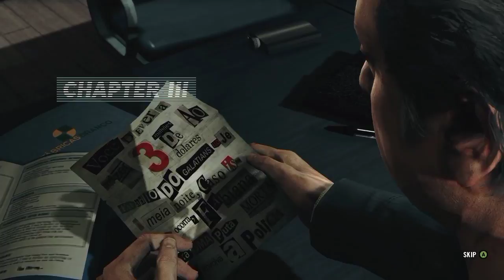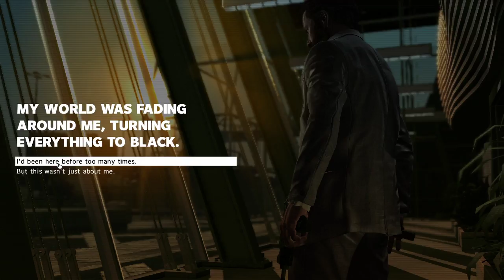Maxxi Pad Payne